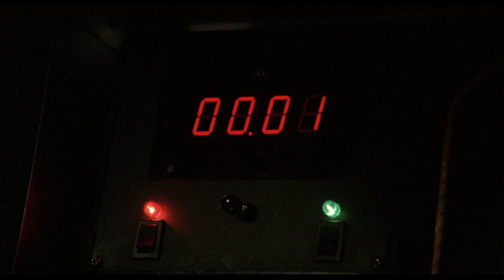Phantom of the Mall: Eric’s Revenge Official Trailer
With numerous interpretations of Gaston Leroux’s classic novel The Phantom of the Opera having been turned out over the years, it was only a matter of time before the slasher genre decided to take a stab at the tale – step forward 1989’s Phantom of the Mall: Eric’s Revenge!

High school sweethearts Eric Matthews and Melody Austin are so in love, but their youthful romance is cut tragically short when Eric apparently dies in a fire that engulfs his family home. One year later and Melody is trying to move on with her life, taking up a job at the newly built Midwood Mall along with her friends. But the mall, which stands on the very site of Eric’s former home, has an uninvited guest – a shadowy, scarred figure which haunts its airducts and subterranean passageways, hellbent on exacting vengeance on the mall’s crooked developers.

Directed by Richard Friedman (Scared Stiff, Doom Asylum), and featuring star turns from Pauly Shore and Morgan Fairchild, Phantom of the Mall: Eric’s Revenge swoops onto Blu-ray™ in an extras-packed edition which proves that Arrow Video’s love for ’80s slasher fare never dies!